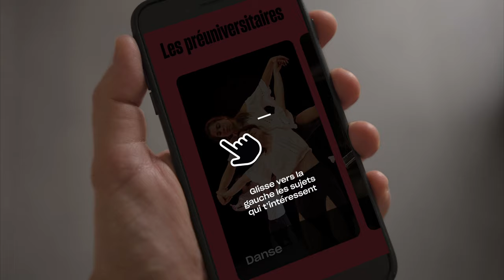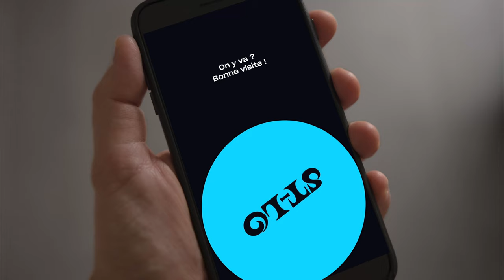Les Coulisses de St-Lô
🔥 Ce n'est pas parce qu'on est à distance qu'on ne vous permet pas d'explorer St-Lô!  Les Coulisses, c'est des centaines de Stories qui te permettront de rencontrer tes futurs profs, en apprendre davantage sur la vie collégiale et découvrir pourquoi Saint-Laurent est un cégep créatif et ouvert avec une communauté des plus engagées!